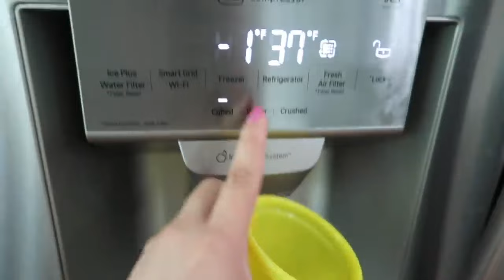Reborn Toddler Sick Night Routine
Hi Moms welcome to my channel in today Reborn Toddler Sick Night Routine you will see a reborn role play this video is intended for teens and adult reborn collectors but my channel is a clean family Friendly channel.